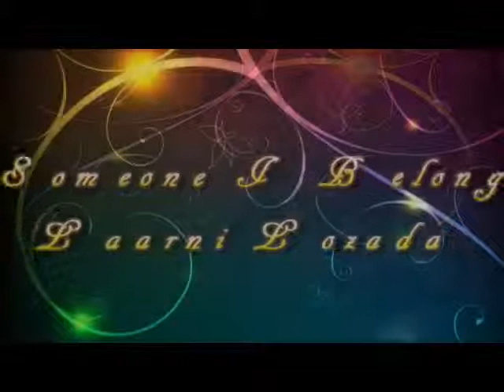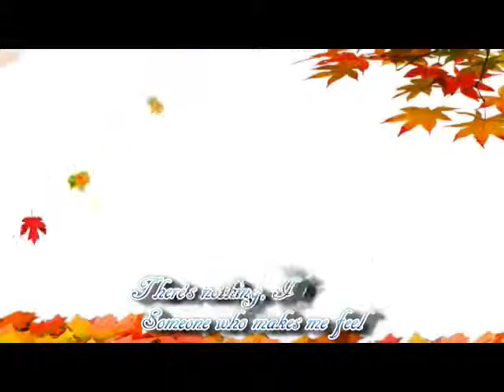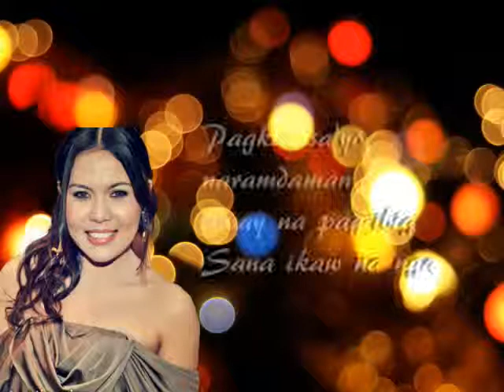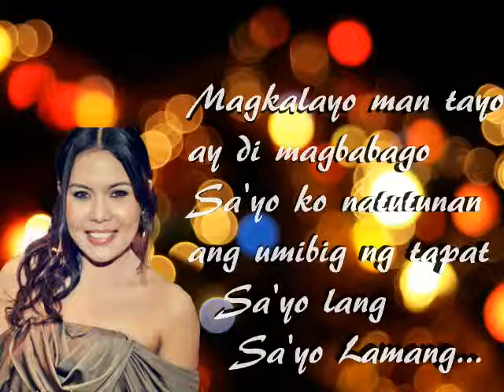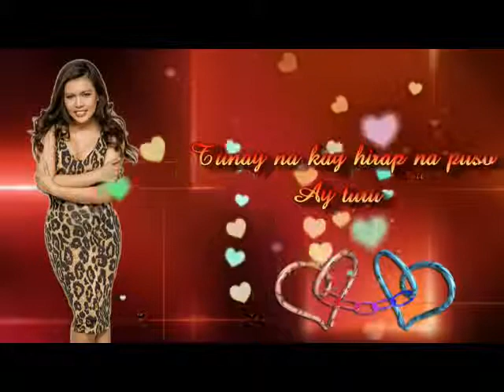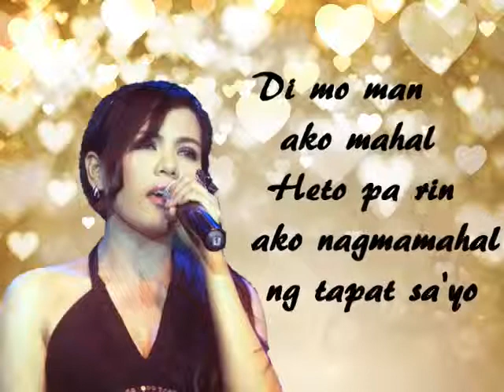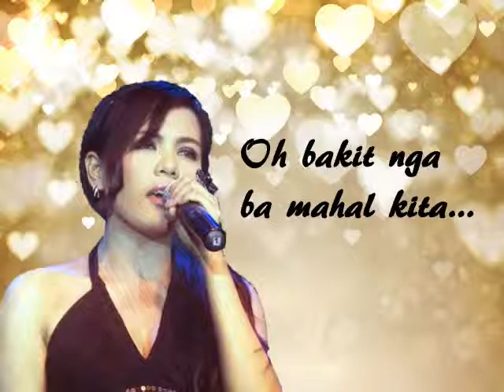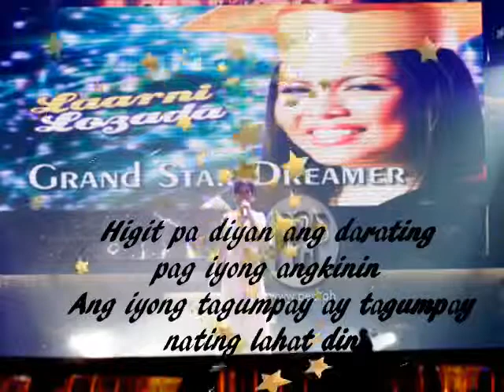Laarni Lozada non-stop songs